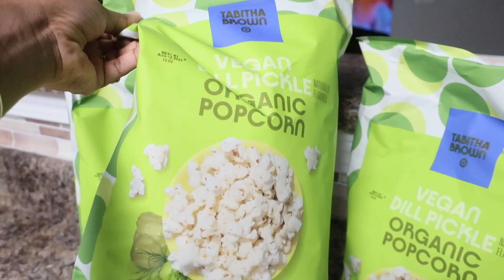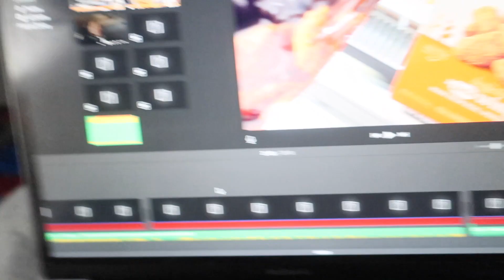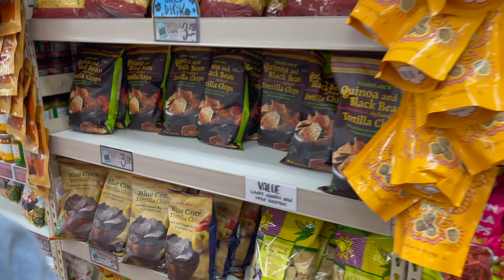WEEKLY VLOG | PREPARING FOR THE WEEK, TRIP TO TRADER JOE'S, TABITHA BROWN VEGAN POPCORN + MORE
Hey guys! My name is Vondra. I am a wife, working mom, and also a graduate student working on completing my master's degree in Clinical Mental Health Counseling. Most of my vlogs will consist of my everyday life and routines, some chit chats, and more! You'll spend days with me as I show you how I manage my crazy but fun and interesting life schedule and how I balance family/social life in between. I hope you enjoyed this vlog. Turn on your post notifications so you don't miss any uploads! 👇